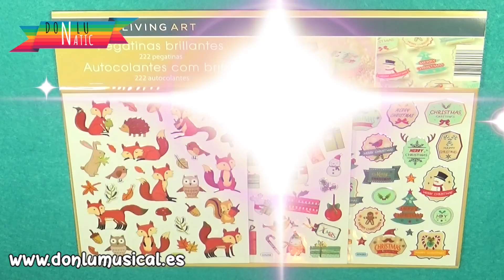SCRAPBOOKING Regalos para San Valentín. Manualidades día del amor y de la amistad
En este vídeo te traigo un álbum perfecto para regalar en San Valentín, el día del amor y de la amistad. Es muy fácil de hacer y puedes regalarlo a alguien especial.